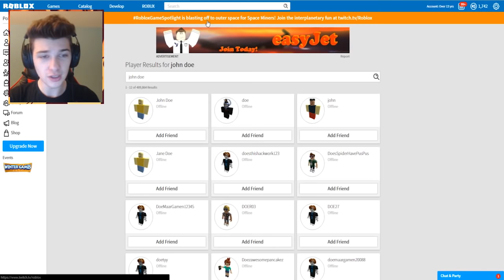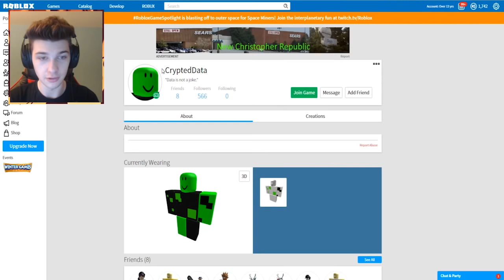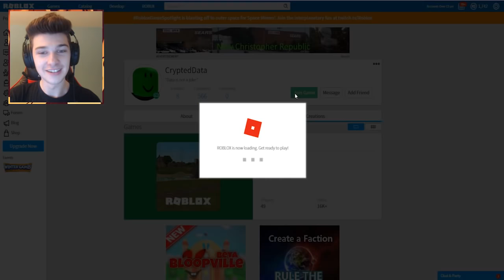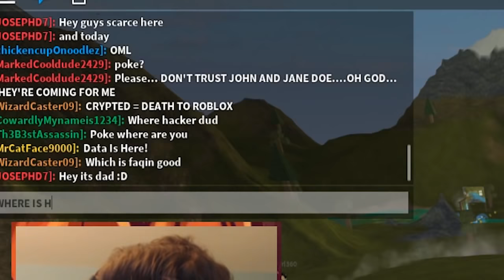PLAYING WITH JOHN DOE'S FRIEND CRYPTEDDATA..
Welcome back to another John Doe video.. today we play on CRYPTEDDATA'S MAP and SPOT HIM!!